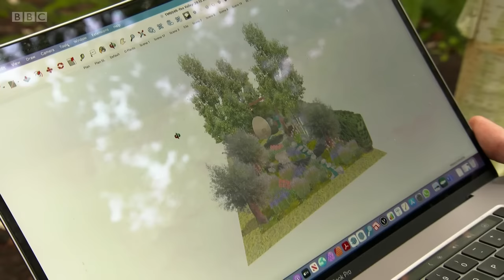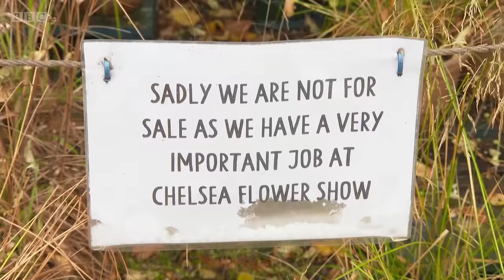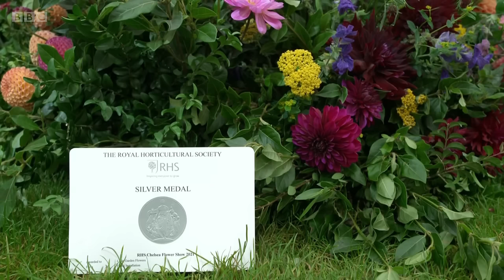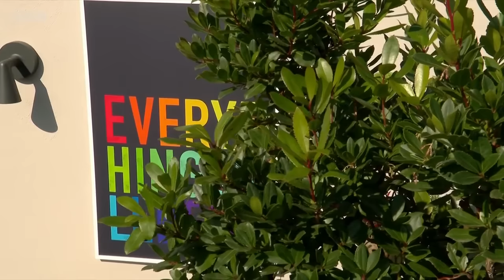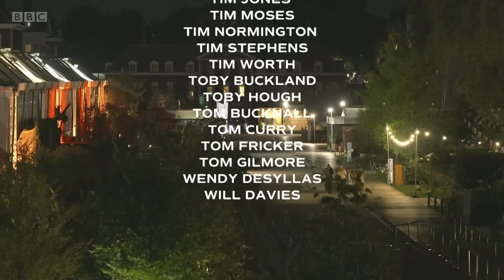RHS Chelsea Flower Show 2021 - Highlights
Monty Don and Joe Swift look back at the highlights of their week at the RHS Chelsea Flower Show 2021.